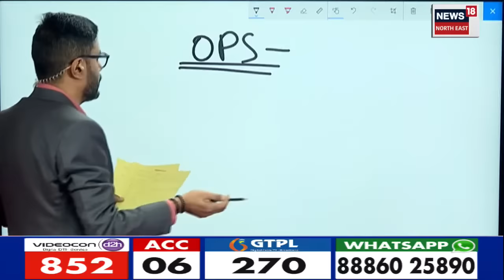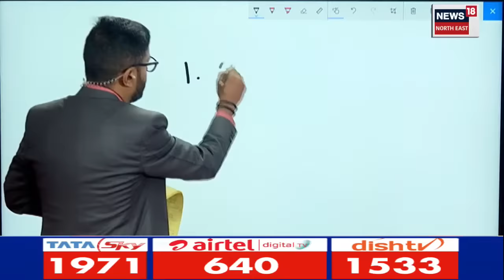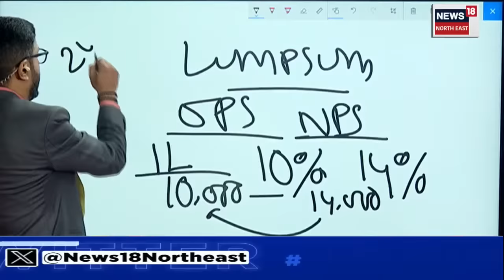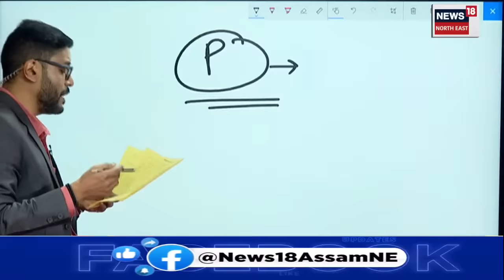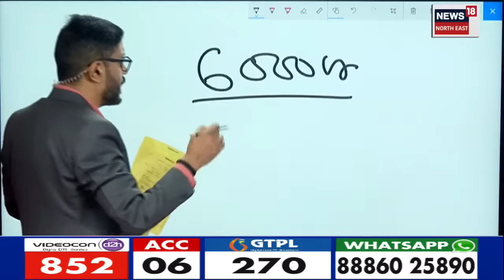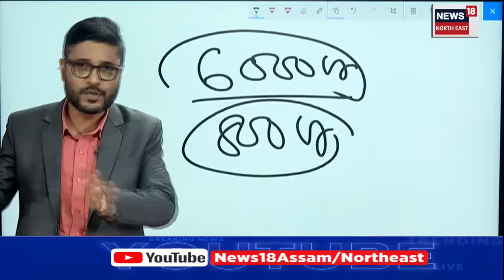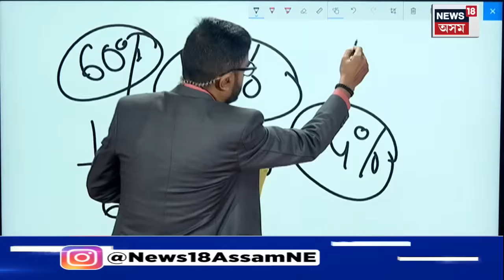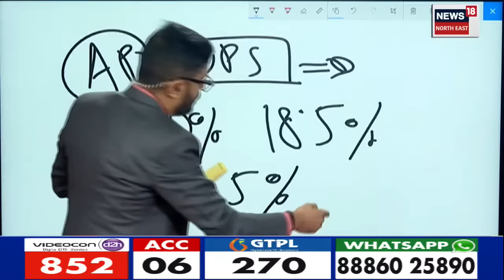New Pension Scheme | দেশত নতুন UPS পেঞ্চন নীতি। চৰকাৰী চাকৰিয়ালে কিমান পাব পেঞ্চন | N18V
লগতে চাওঁক দিনটোৰ বহু গুৰুত্বপূৰ্ণ খবৰ |